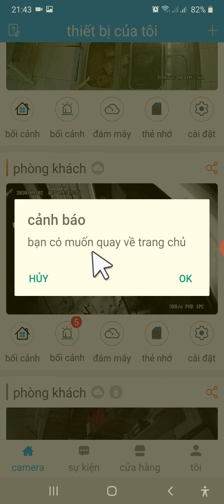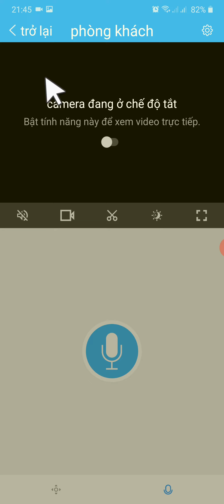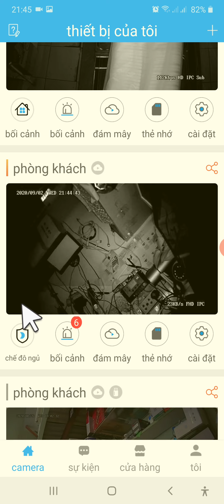Hướng dẫn cài đặt cảnh báo trên camera Care cam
Hướng dẫn nhanh cài đặt cấu hình báo động trên camera Care cam